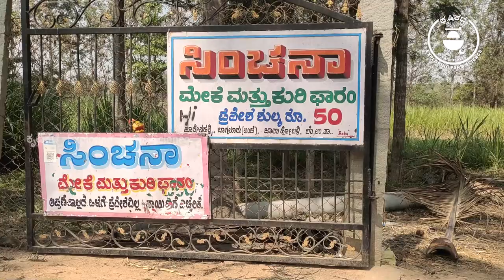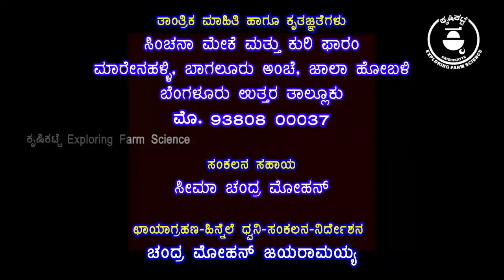"ನಡೆದಾಡುವ ATM" - ಸಿಂಚನಾ ಮೇಕೆ & ಕುರಿಫಾರಂ Sinchana Goat&Sheep Farm, Bagalur, pt1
Sinchana Goat & Sheep Farm, Marenahalli, Bagalur, Bangalore
Rahul, a Degree student continues his ancestors legacy of Sinchana Goat and Sheep farm, at Marenahalli, Bagalur post, Jala hobli, Bangalore North Taluk.

They have two types of sheds one is Step method of wooden slab floored raised shed or Flat rearing system and shed at ground floor

Shed on Floor is best for the sake of breeding and for good health of animals.

Raised stair or step method for only for pregnant and early stage animals

They have two dogs one is Labrador and the other one Belgium Malinois

They also rear Turkey and country fouls for the sake of aestheticity and to eat little insects and food waste of sheep and goat